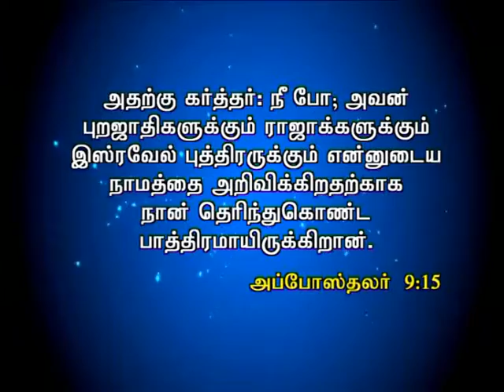Ck Medias : Sis.Suriya 19.4.16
Ck Medias : Sis. Suriya